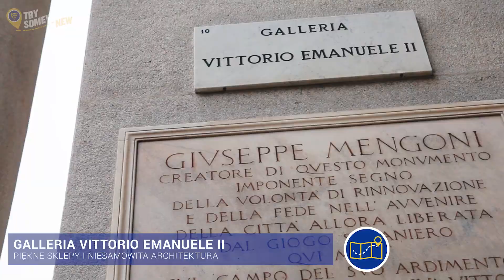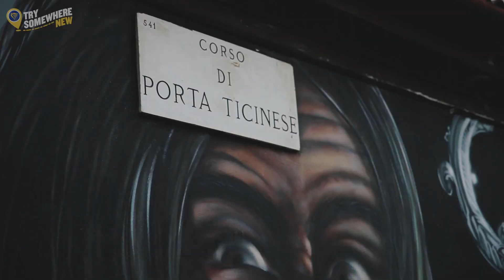Odkryj Mediolan z Ryanair